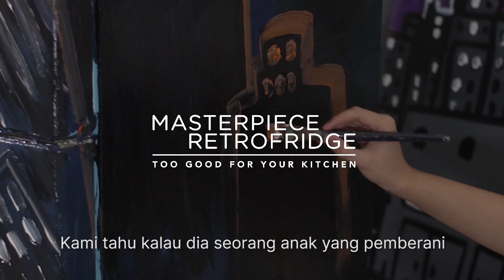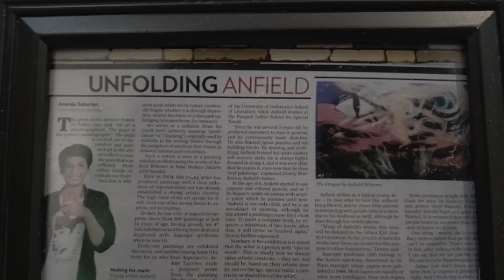MODENA Masterpiece Retrofridge - Anfield Wibowo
"Kami tahu kalau dia seorang anak yang pemberani."
Anfield Wibowo, seorang anak berkebutuhan khusus mejadi salah satu artist di MODENA Masterpiece Retrofridge. Simak lengkapnya divideo ini.